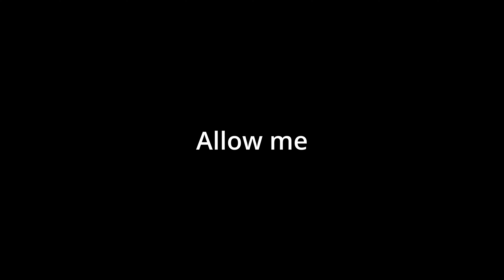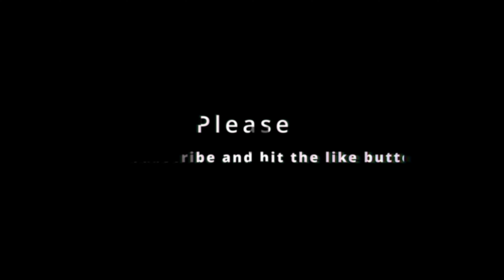The 'Kaul' (Gathering) Cultural Festival in Mukah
The Kaul Festival is an important cultural festival that is typically celebrated in April or May every year. The festival is a thanksgiving ceremony to appease the spirits of the sea, land, and forests, and to seek blessings for a good harvest, good health, and protection from natural disasters.

During the festival, the Melanau people perform traditional dances, such as the "ngajat" dance, and participate in various traditional activities, such as boat races, fishing competitions, and kite flying. They also offer traditional food and drinks to the spirits and share them with the community.

The Kaul Festival is a unique and colorful celebration that is rich in Melanau traditions and beliefs. It is a wonderful opportunity to experience the culture and customs of the Melanau people, and to witness their deep connection with nature and the spirit world.